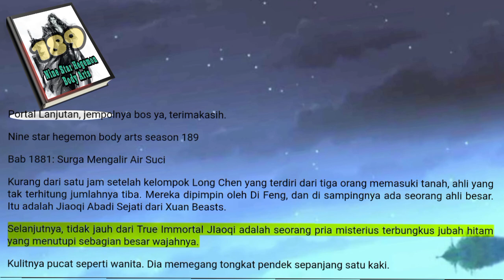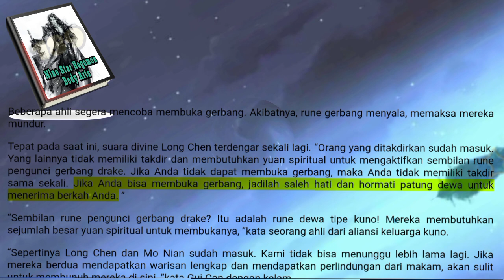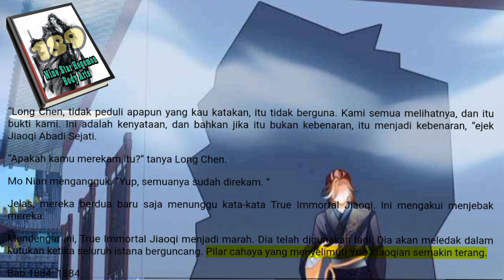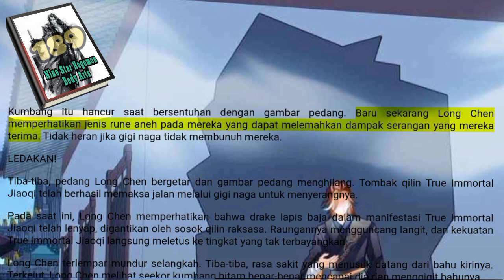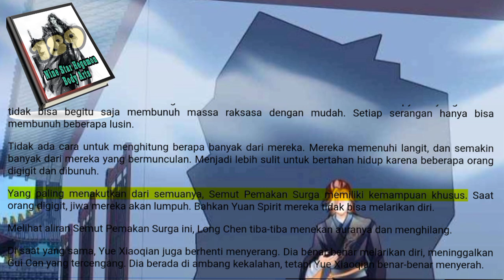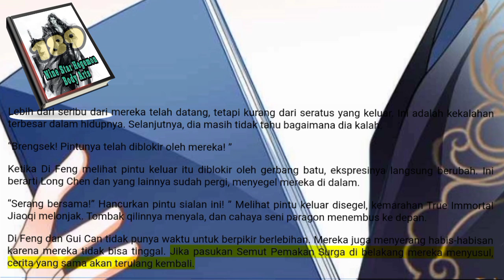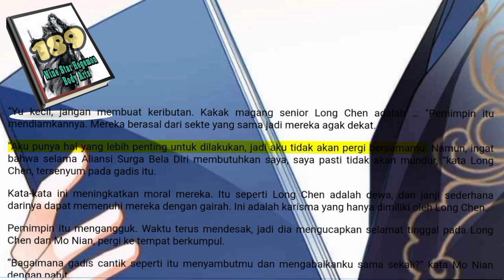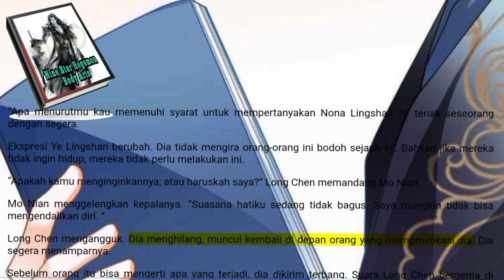Air Suci Surga, NSHBA 189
Bagian luar istana itu sederhana dan elegan. Tingginya tiga ratus meter dan dibangun di puncak gunung. Itu dikelilingi oleh kabut abadi, dan ada suara tertentu yang datang dari dalamnya. Sepertinya itu adalah musik dari Grand Dao.